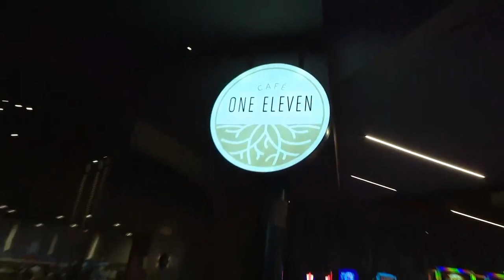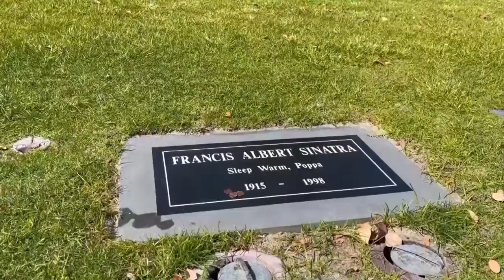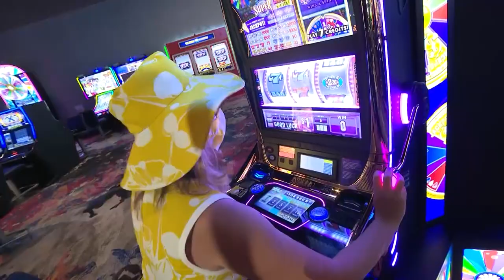Destination California: Cathedral City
KTLA's Wendy Burch sets her GPS to an often-overlooked oasis in the Coachella Valley.